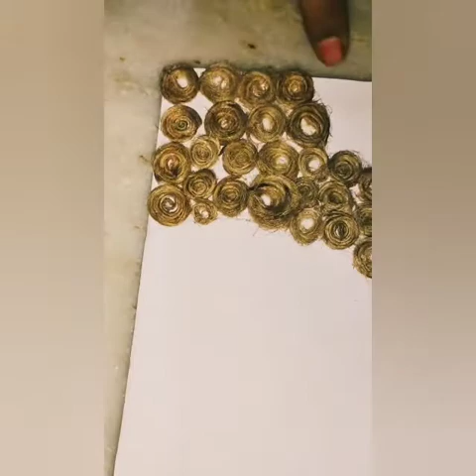Budha painting 🎨# DIY